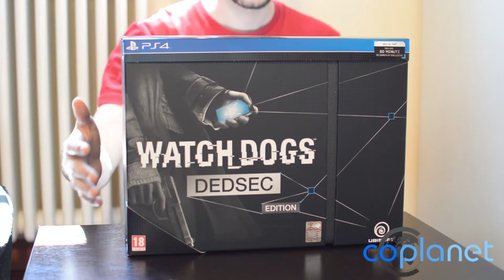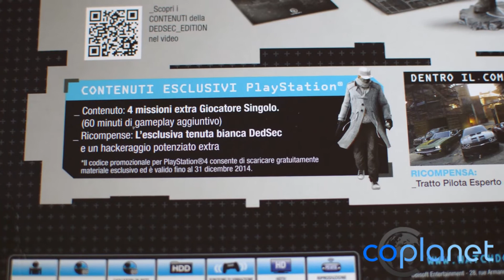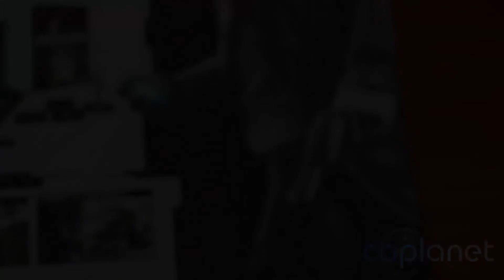[UNBOXING] Watch Dogs: DedSec Edition (PS4)